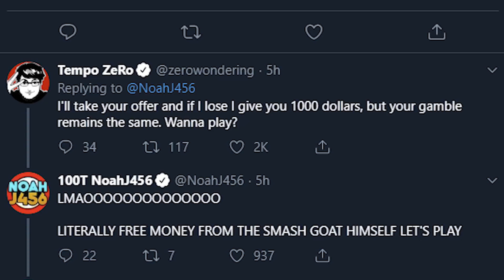PLAYED FAMOUS YOUTUBER FOR $1000 IN SMASH ULTIMATE! NoahJ456